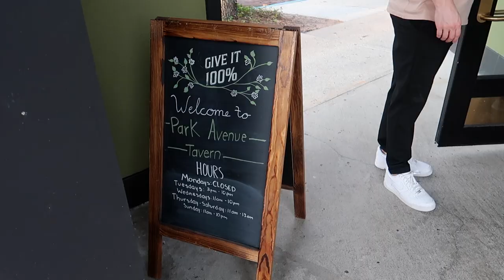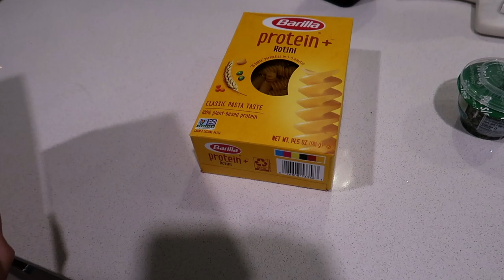WEEKEND VLOG:Princess Polly spring clothing haul, trying Korean skincare, night out, chitchats +more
Thank you Princess Polly for working with me on this video!

PRINCESS POLLY HAUL:
Use my code 20LC
Size 2 for everything

ITEMS MENTIONED:
Pj set (not super soft)
Iced coffee cup
Ice roller
Hair clips to clip hairback
Makeup brush set
Pj onesie:
Shein two piece set
Meal prep containers
Korean Skincare Essence
Sunday Riley Eye cream